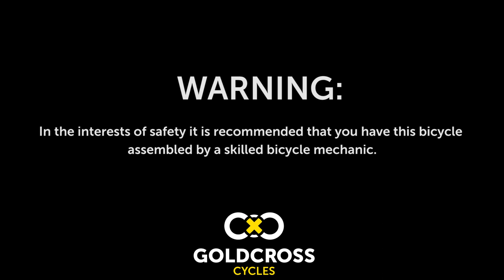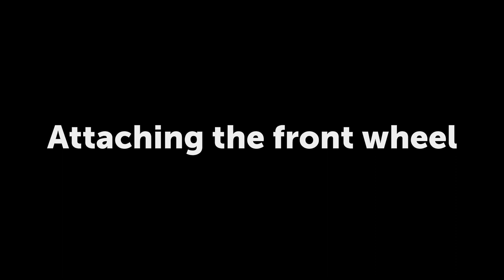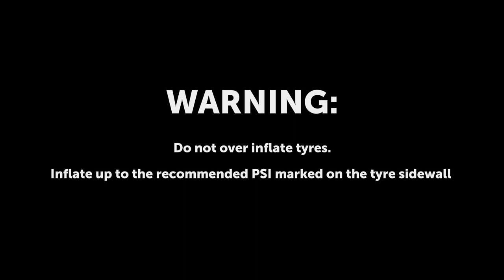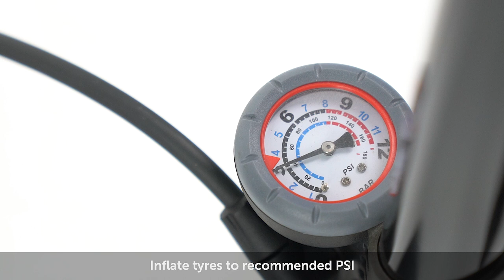How to assemble Gold Cross Cycles Motion Bike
Everything you need to know to assemble your Goldcross Motion bike